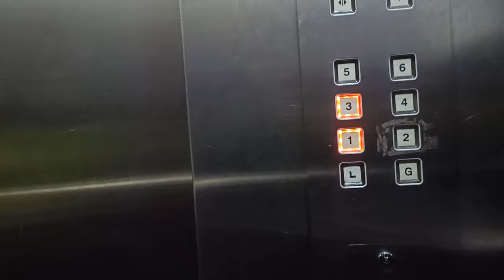Vlogging With Job | Tough Life | Faheem Akhtar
It is very tough to vlog while doing a job but I tried to make it easy by the way aapko ye vlog kaisa laga please batana and if you like it then I will keep doing this.

Faheem Akhtar